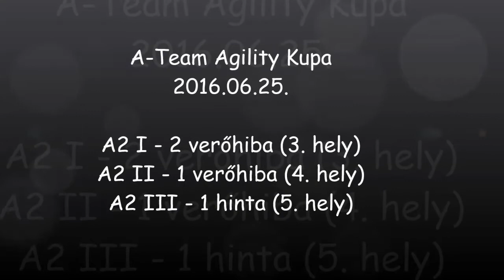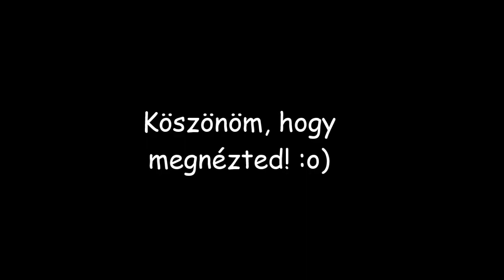Márti&Rhea A-Team Agility Kupa, Győr 2016.06.25.